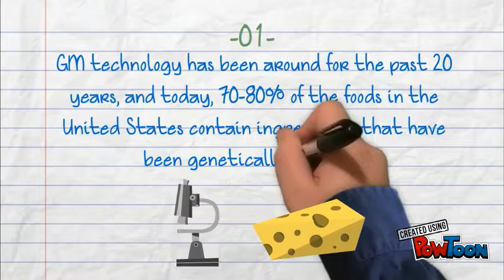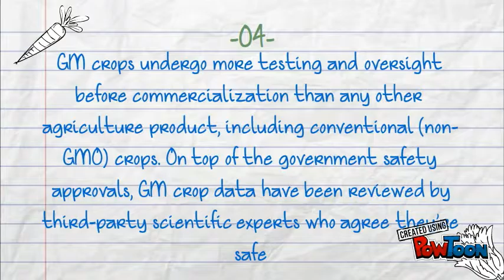GMO STS Infommercial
it's about GMO.-- Created using PowToon -- Free sign up -- Create animated videos and animated presentations for free.  PowToon is a free tool that allows you to develop cool animated clips and animated presentations for your website, office meeting, sales pitch, nonprofit fundraiser, product launch, video resume, or anything else you could use an animated explainer video. PowToon's animation templates help you create animated presentations and animated explainer videos from scratch.  Anyone can produce awesome animations quickly with PowToon, without the cost or hassle other professional animation services require.